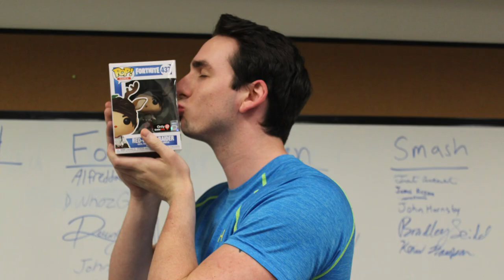BEA Video Game Tournament Promo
Come on down to the BEA Video Game Tournament at the Student Union Annex on Thursday, October 17th at 6 pm! Be there or be square! Being square is not an option.